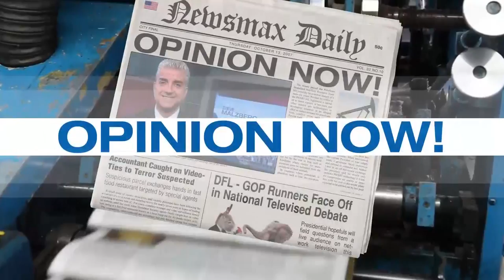Ed Rogers -- contributor to The Washington Post's "PostPartisan"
blog and chairman of the BGR Group joins Steve to discuss his piece, "The Worst Week of Obama's Presidency," and "There is No 'Obama Doctrine'"